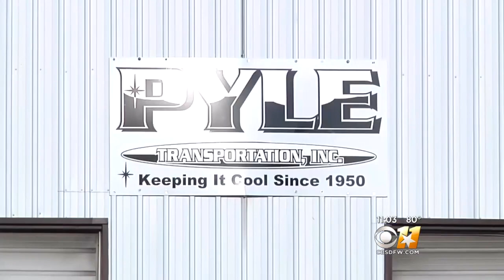Truck Driver Charged With Human Trafficking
James Matthew Bradley is accused of driving a trailer packed with immigrants for “commercial advantage or private financial gain.” The charge carries the possibility of the death penalty.